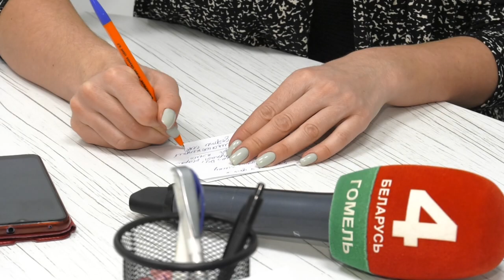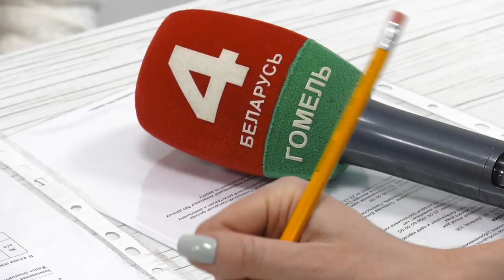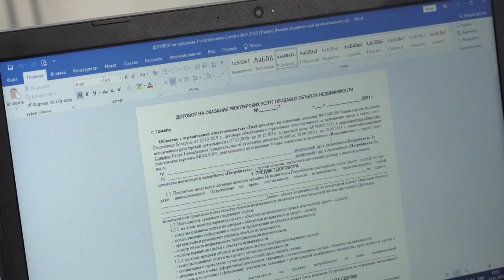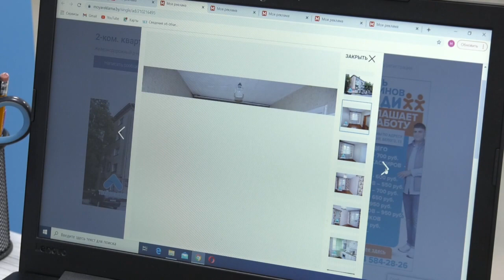Как отличить риэлтора от серого маклера